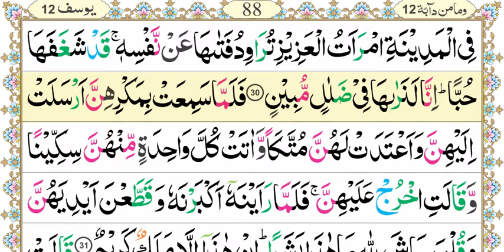Aasan Nazra Quran, Parah #12 page 87